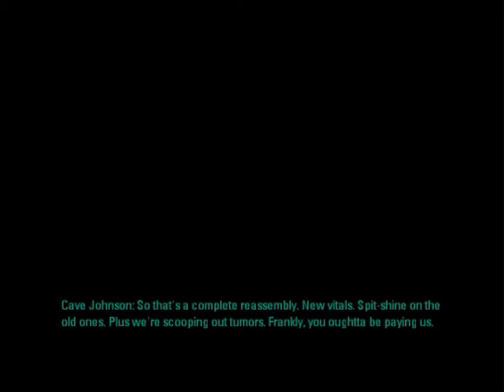Let's play Portal 2 part 18 - Vitrified!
Within, more "chamber" solving and exploring, which is pretty much indictative of ol school Aperture Science tests.  Also, vitrified means "to convert or be converted into glass", which somehow makes sense?  Explain it to me in comments!